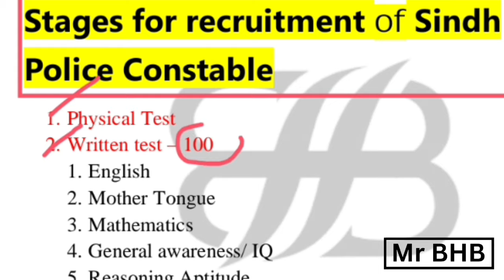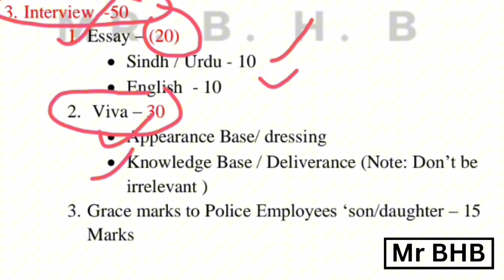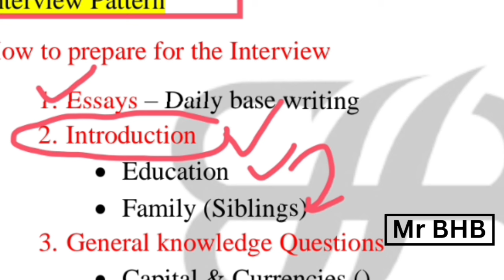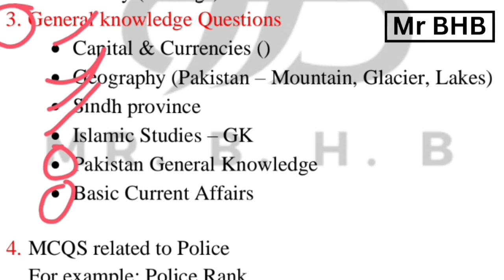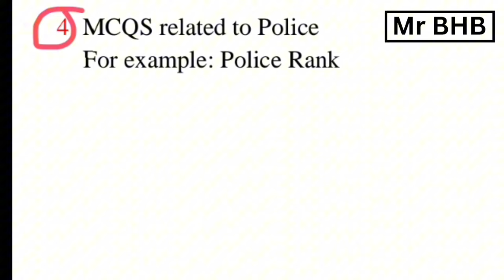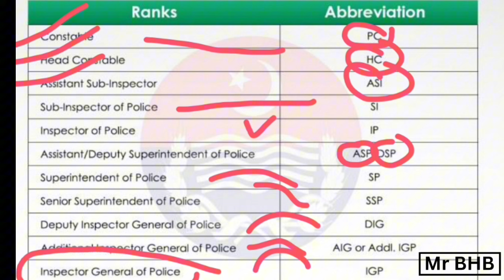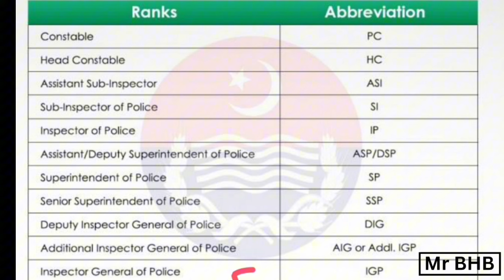How to prepare interview for STS sindh police constable | BPS 07 | Interview Pattern and Policy